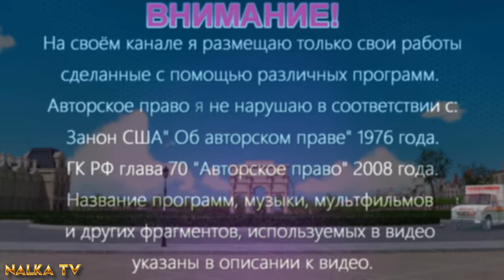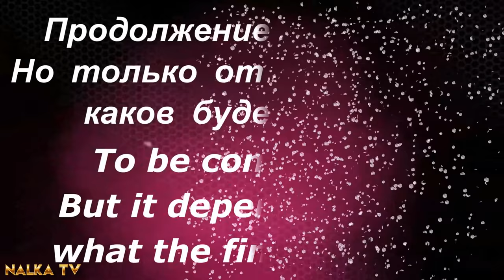🐞New Transformation COVID BUG MIRACULOUS | SEASON 4 |🐞Hawk Moth Ladybug and Cat Noir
/ Marinette with Coronabug Miraculous transformation fanmade
Miraculous Ladybug Craziness - Hawk Moth, Ladybug and Cat New Transformation MIRACULOUS SEASON 4
🔴Новая трансформация Маринетт в Корона-Баг(Моя фан версия).
Оригинальная пародия на мультфильм Леди Баг и Супер кот -Miraculous.
 Tales of Ladybug and Cat Noir - Craziness, rytp, ytp, mlg, parody, ktlb ,fu.